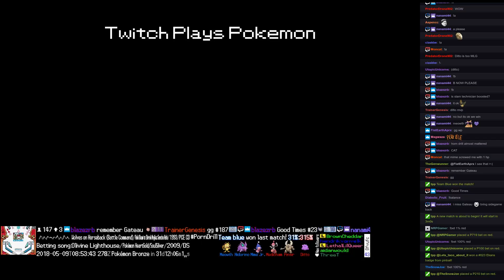Twitch Plays Pokémon Battle Revolution - Matches #115560 and #115561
#115560 [Blue: Nidoqueen (a-Standard), Chimecho (a-Physical), Skiploom (a-Special)] vs [Red: Slowbro (a-Physical), Mew (a-Baton Pass), Snover (a-Standard)]

11:46 : #115561 [Blue: Golbat (Stadium 2), Heracross (Stadium 2), Fearow (Stadium 2)] vs [Red: Alakazam (Stadium 2), Corsola (Stadium 2), Gligar (Stadium 2)]